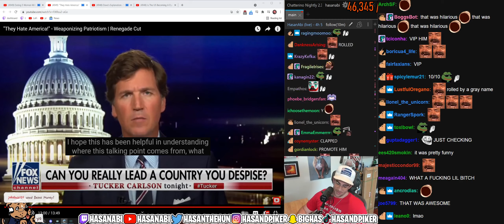LSF Gottem | Hasanabi